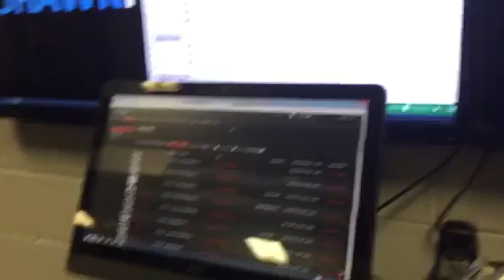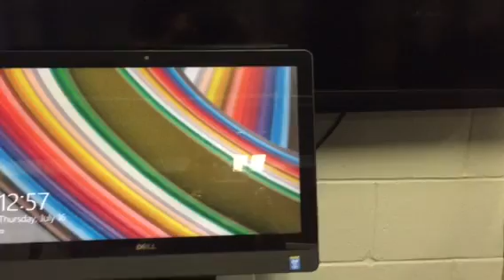CR Jefferson HS Strength and Conditioning Facilities